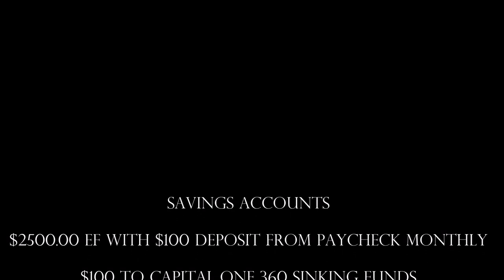Pam Meets World | $1000 Emergency Fund is not enough! | Baby Step 1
$1000 EF is not enough for me to save! | I personally need more in Baby Step 1 to feel secure.

Pam Meets World is a channel for single Moms (because I'm one) or Moms in general who have a tween and adult children that still live at home with a grandson and all the challenges and rewards that might bring.

Another big part of my life is becoming financially free and the ends and outs of getting out of debt.  I follow the Dave Ramsey program and I would love for you to come along on this journey with me to build my own financial wealth...OK after I get out of debt...LOL

We also discuss mental health issues because one of my twins has several mental disorders that have not only affected her, but also our entire family.

As a single Mom I look for ways to do things a little simpler yet be functional, with a little chit chat about doing this thing called "parenting"!

Do a Facebook search for our support group:
~ Pam Meets World Ditching the Debt

Please join us, we would love to have you!